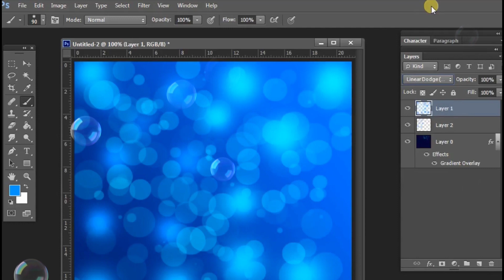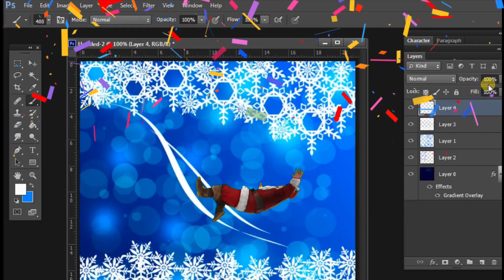MERRY XMAS 2023